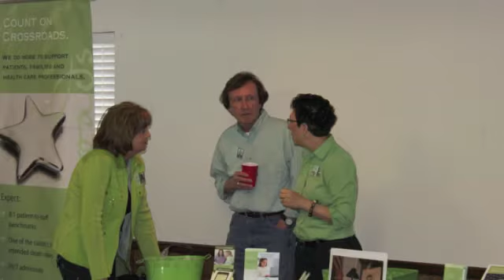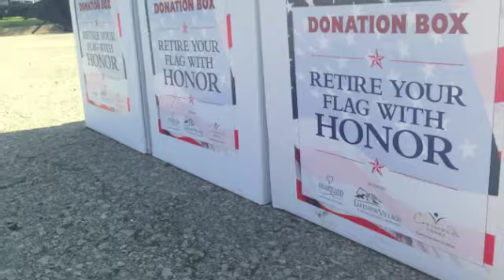Heartland Cremation & Burial Society loves Veterans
Heartland Cremation & Burial Society
Veterans Funeral Care
Veterans BBQ
Retire Your Flag with Honor Event